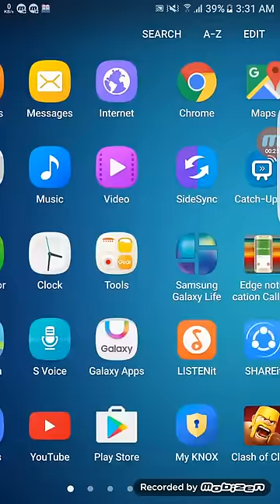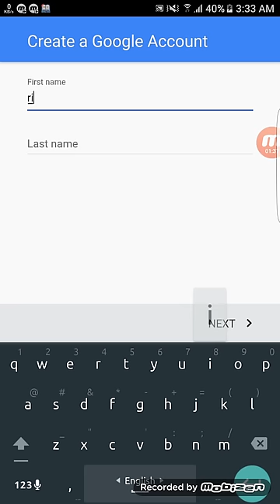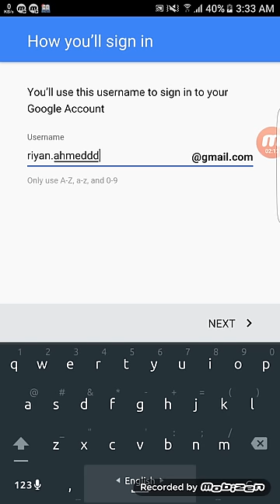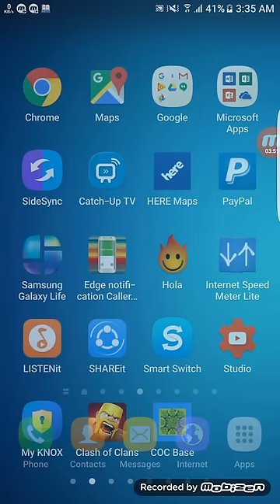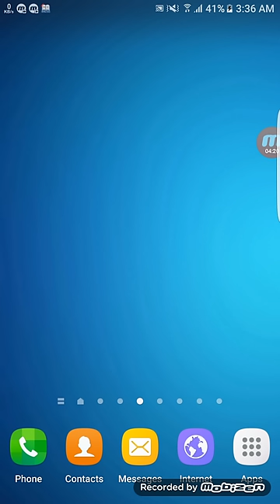পৃথিবীর সব থেকে সহজ পদ্ধতিতে Gmail ID তৈরি করুন এন্ড্রোয়েড এর মাধ্যমে।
কিভাবে সব থেকে সহজ পদ্ধতিতে Gmail ID তৈরি করবেন এন্ড্রোয়েড দিয়ে। এর থেকে সহজ পদ্ধতি আর কোথাও পাবেন না।